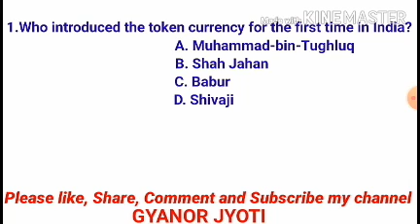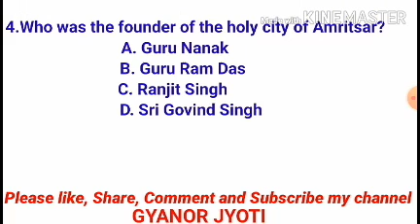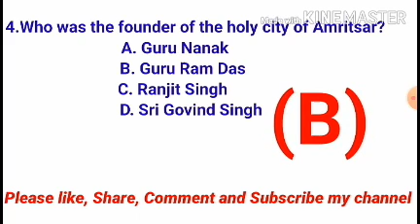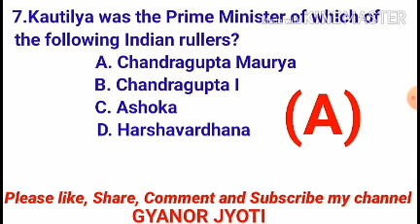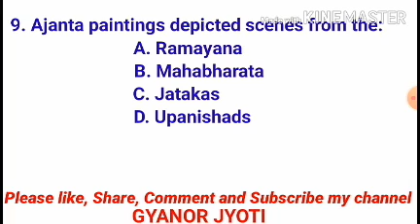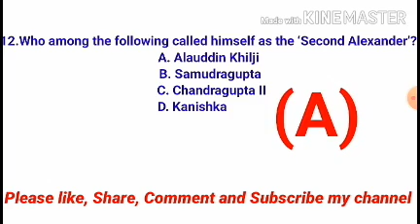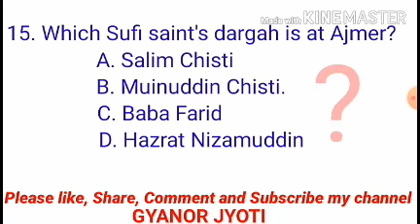Assamese GK 2020/Assam Gk 2020/Top important GK 2020/important for Assam police,Secretariat,P&RD,